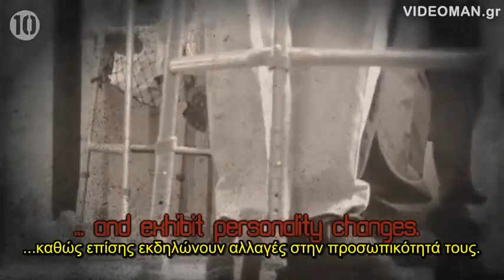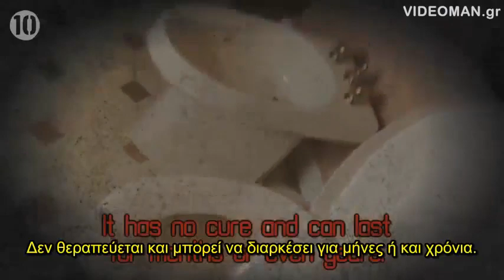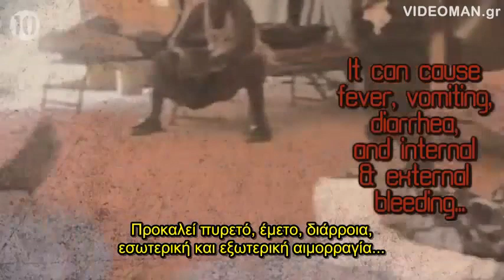Oι 10 πιο τρομακτικές ανίατες ασθένειες!